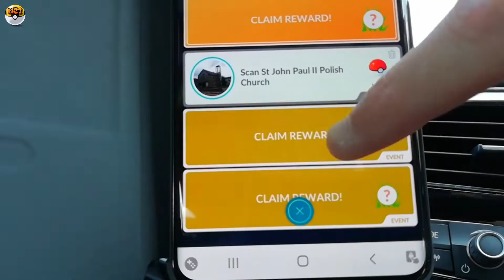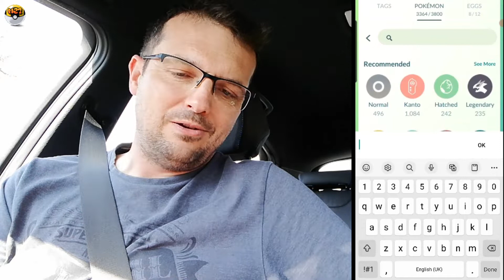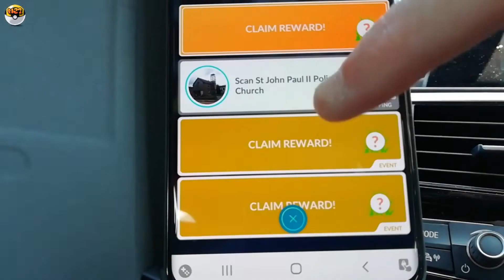EXEGGCUTE RESEARCH DAY - GOLDEN EASTER EGG HUNT IN POKÉMON GO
It is the first Research Event of 2022 and quite fittingly for Easter we are hunting those Golden Eggs.

How did your hunt for shiny Exeggcute go and did you have some sparkly luck during this fun 3 hour event.

Please share with me your successes and thoughts in the comments below. M27